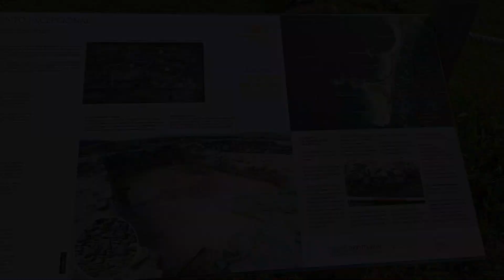🏺 Castro de A Lanzada (Pontevedra)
ℹ️ En esta esquina de Galicia, mirando al océano Atlántico, se desarrolló una población desde la Edad del Bronce hasta la romanización.

Podrás ver las distintas estancias que componían el castro y la necrópolis de época romana.

📖 Para conocer más sobre la cultura castreña te recomiendo este libro: Galaicos: Un pueblo entre dos mundos

👍🏻Si te ha parecido interesante este video dame un Like y compártelo, ¡gracias!